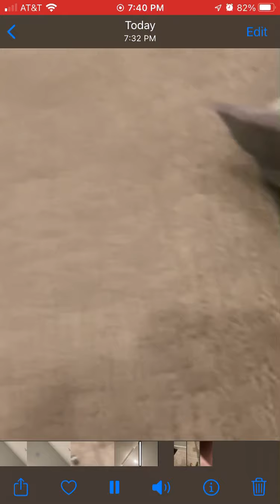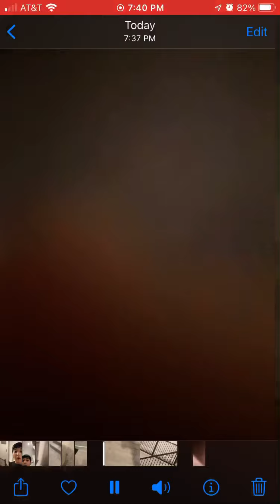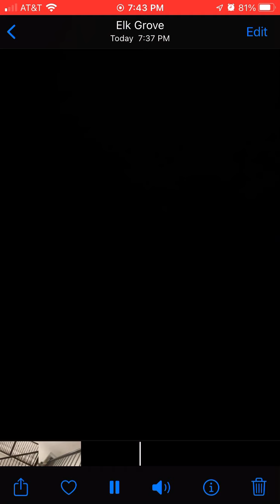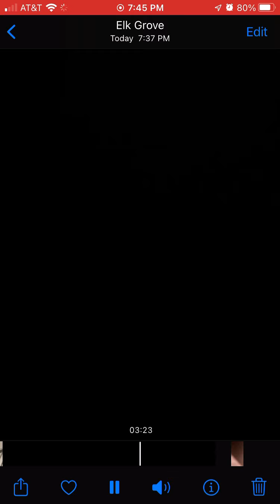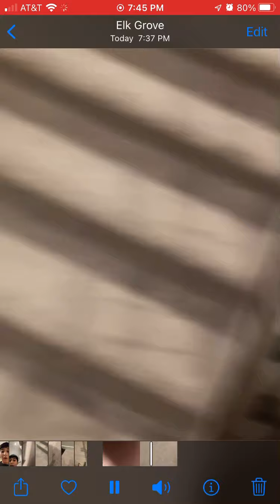Phone drop test 2 .vs. 1 flour